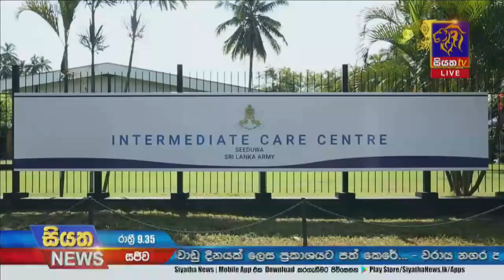සීදූව කොවිඩ් ප්‍රතිකාර මධ්‍යස්ථානයජනපතිගේ නිරීක්ෂණයට | Siyatha News